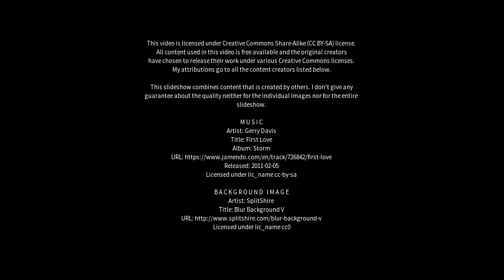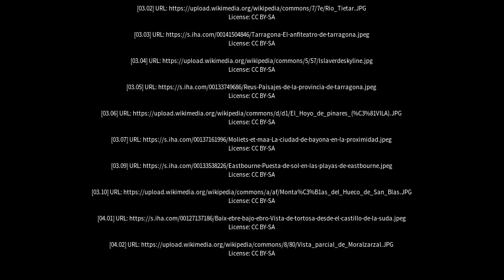Best places to visit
Best places to visit - El Hoyo (Argentina) Best places to visit - Slideshows from all over the world - City trips, nature pictures, etc.